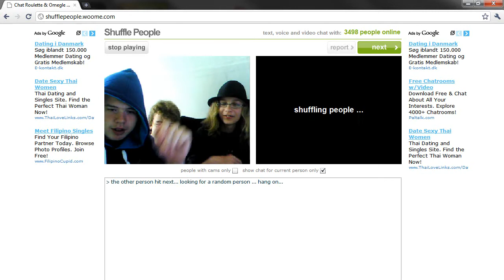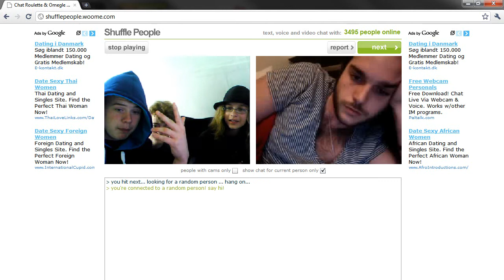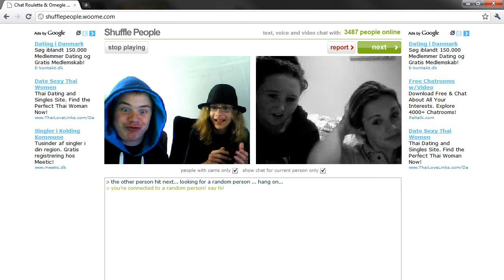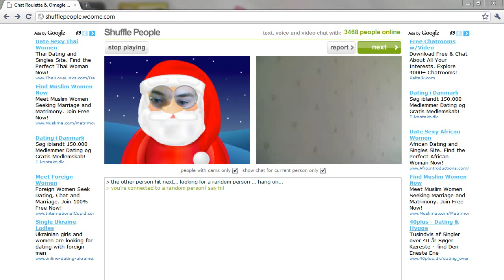Me and Viktor on Chatroulette/Shufflepeople Vol. II ( with guest star Villads the silent! )